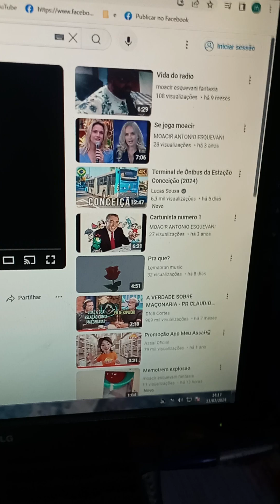the love travel